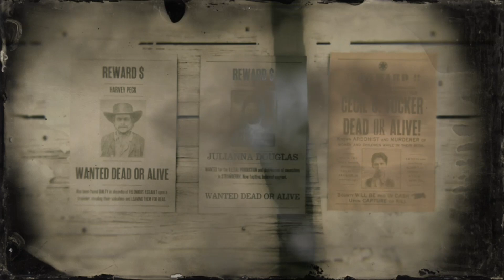NEW Legendary Bounty Gameplay Red Dead Online